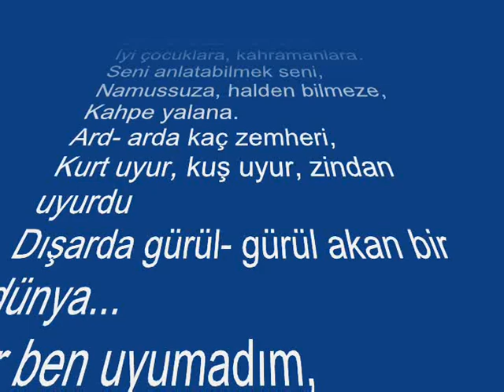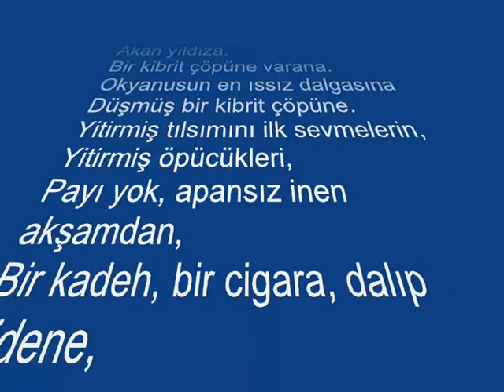kenikom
Erzincan tercan bağpınar kötür türküler höbek ahmet arif rahmi saltuk